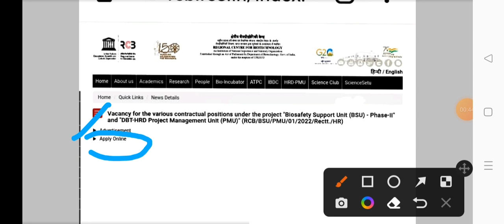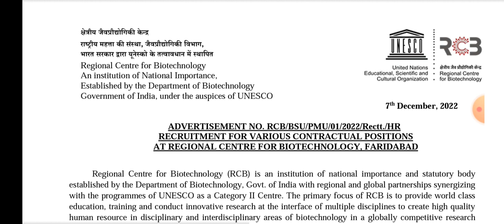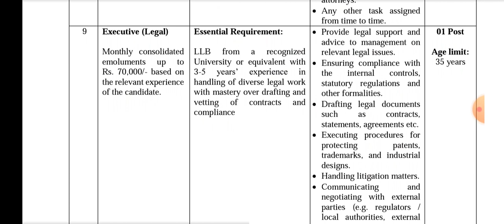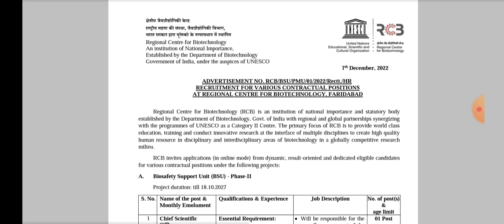Executive (Legal ) At | Regional Centre for Biotechnology |Legal Jobs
Executive (Legal ) At
| Regional Centre for Biotechnology |
 |Legal Jobs|

🛑 Top 5 legal jobs/ Weekly Update 🛑

2) We try to ensure that the information we provide on LEGAL PAL is accurate.However, despite our best efforts, some of the content may contain errors.

3)This channel have no control over Vacancies. So ,

4) Before applying u have to ensure all the Checks on the informations by urself .
It's solely ur responsibility.